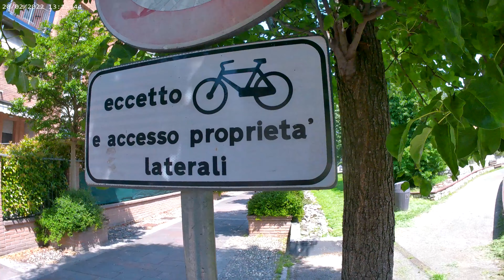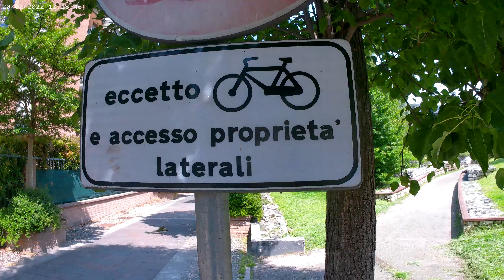NILOX DUAL S - TEST VIDEO in 4K a 60FPS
Nilox Dual S, test di registrazione video in 4K a 60fps.